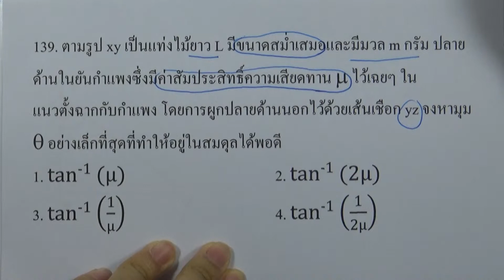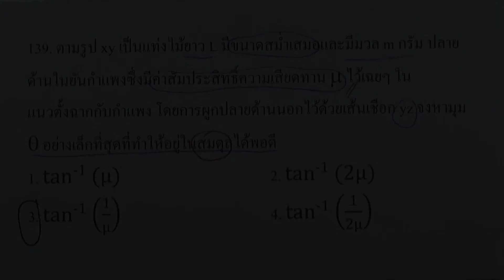โจทย์ฟิสิกส์ ม.ปลาย : สมดุลกล ข้อ139